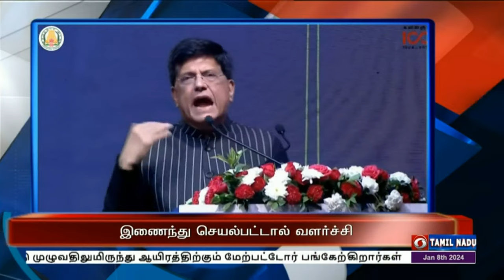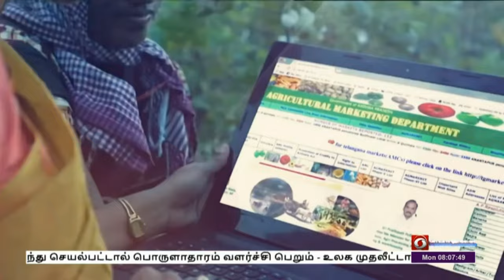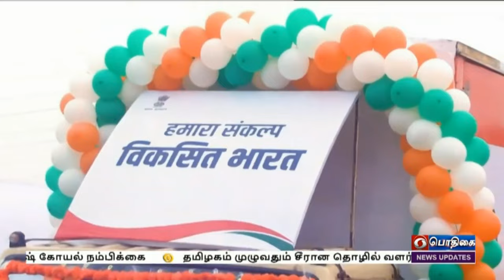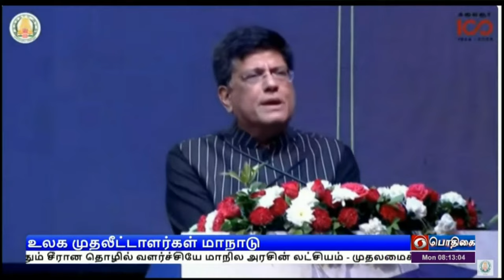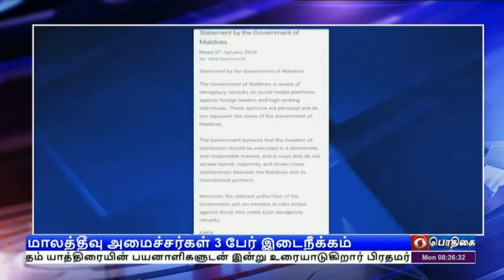பொதிகை காலை 8.00 மணி செய்திகள் [08.01.2024]PodhigaiTamilNews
1) நமது லட்சியம் வளர்ச்சியடைந்த பாரதம் யாத்திரையின் பயனாளிகளுடன் இன்று உரையாடுகிறார் பிரதமர் நரேந்திர மோதி - நாடு முழுவதிலுமிருந்து ஆயிரத்திற்கும் மேற்பட்டோர் பங்கேற்கிறார்கள்

2) இந்திய காவல்துறையை உலக தர அந்தஸ்துக்கு உயர்த்த நடவடிக்கை - டிஜிபிக்கள் மாநாட்டில் பிரதமர் நரேந்திர மோதி வலியுறுத்தல்

3) மத்திய - மாநில அரசுகள் இணைந்து செயல்பட்டால் ‍பொருளாதாரம் வளர்ச்சி பெறும் - உலக முதலீட்டாளர்கள் மாநாட்டில் மத்திய அமைச்சர் பியூஷ் கோயல் நம்பிக்கை

4) தமிழகம் முழுவதும் சீரான தொழில் வளர்ச்சியே மாநில அரசின் லட்சியம் - முதலமைச்சர் மு க ஸ்டாலின் உறுதி

5)  பிரதமர் நரேந்திர மோதியை அவமதிக்கும் வகையில் கருத்து வெளியிட்ட விவகாரம் - மூன்று அமைச்சர்களை இடைநீக்கம் செய்து மாலத்தீவு அரசு நடவடிக்கை

6) பிரிஸ்பேன் ஓபன் டென்னிஸ் போட்டி - ஆடவர் பிரிவில் கிரிகோர் டிமிட்ரோவ், மகளிர் பிரிவில் எலனா ரைபைக்கினா சாம்பியன்

7) சென்னை உட்பட 11 மாவட்டங்களில் இன்று பலத்த மழை பெய்யும் - வானிலை ஆய்வு மையம் தகவல்